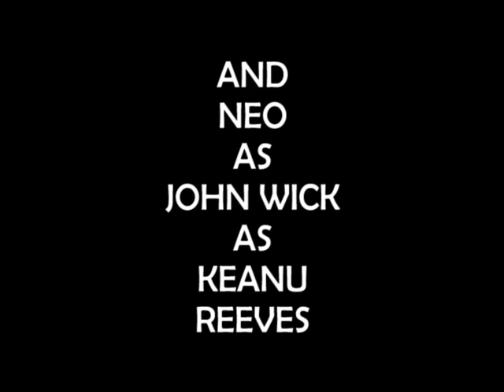GASMAN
Gasman, the first Averager, works for a secret government organisation that targets super-villains. If only Gasman could aim better at his targets... With special guest stars Kermit the Frog, and Keanu Reeves as the Boss!